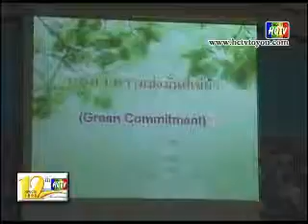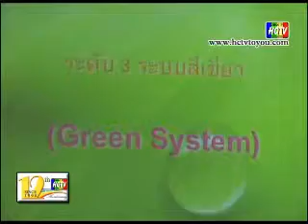อุตสาหกรรม จ ราชบุรี ประชุมการติดตั้งเครื่องมือหรืออุปกรณ์พิเศษและอุปกรณ์เพิ่มเติม